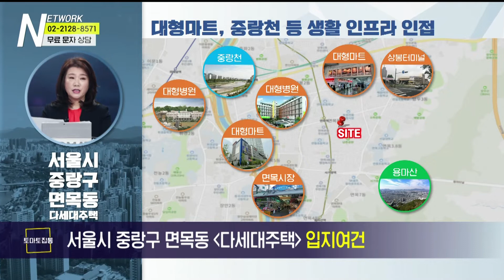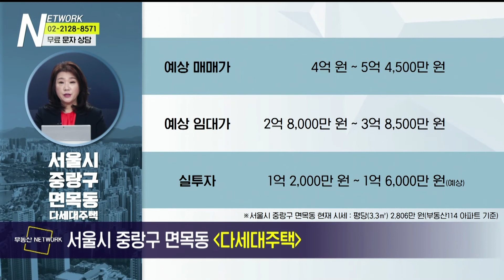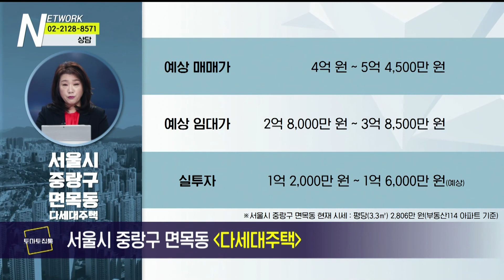부동산네트워크 : 면목동 63-1일원 모아타운 대상지 선정! ‘서울시 중랑구 면목동 다세대주택’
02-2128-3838으로 문의 바랍니다!

이윤희 이사(토브에레츠)가 소개하는
서울시 중랑구 면목동 다세대주택

[투자포인트]
▶ 7호선 면목역 도보 약 5분
▶ 면목선 경전철 2022년 착공 예정
▶ GTX-B노선 2022년 착공 예정